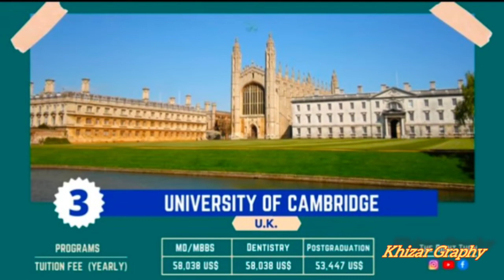Top 10 university in the world